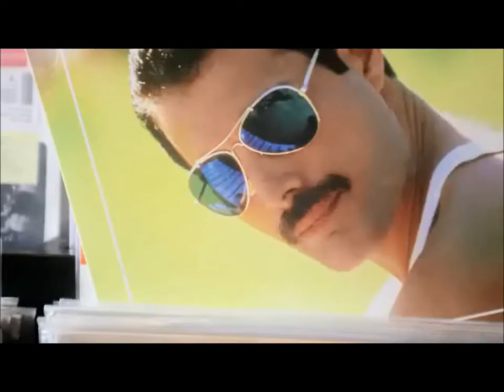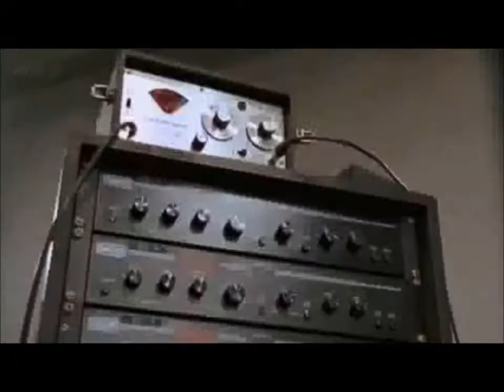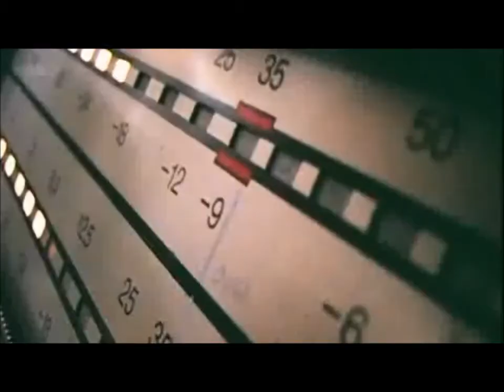Queen - "Best of 1985" ᴴᴰ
"Traveling in January 1985" QUEEN "to Brazil and take the rock festival" Rock in Rio "in part prior times than 250,000 people! After the impressions of" "go" Rock in Rio QUEEN "with their album" The Works "on Asian tour to 11th May, 1985.
On 13th July, 1985 play "QUEEN" at Wembley Stadium in front of 80,000 people at a fundraising concert called "Live Aid" planned "Bob Geldof" with more than 1 billion people in front of the television world. Freddie is in top form and the show features his life.
After the crimping of "Live Aid", go "QUEEN" in August 1985, again in your studio in Munich, it gives the song "One Vision."
In September 1985, celebrating "Freddie" in Munich, his 39th birthday, at his birthday party, the video produced for "Living on my own". In the same month released "Freddie" his solo album "Mr.Bad Guy" which is a musical disaster!
"More information on" QUEEN "and especially" Freddie Mercury "is available on the Facebook

A Facebook product: Freddie Mercury [Official Fanpage]